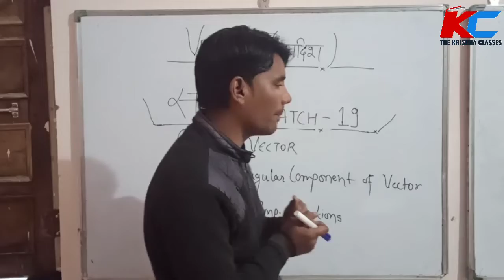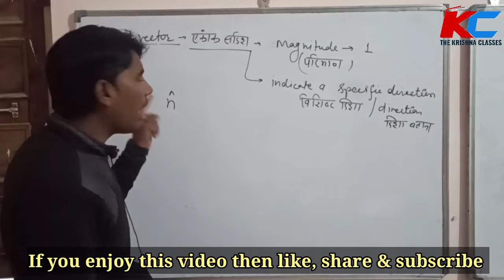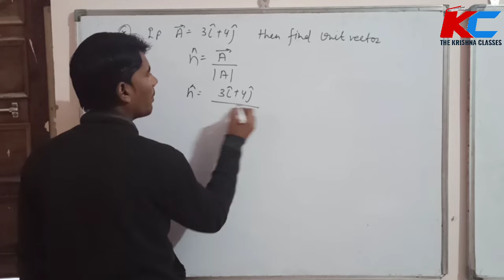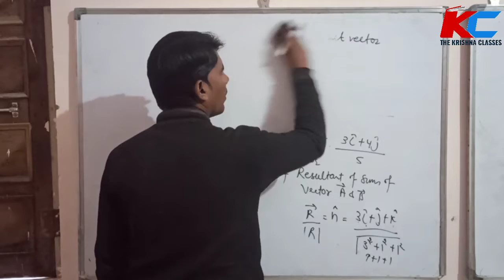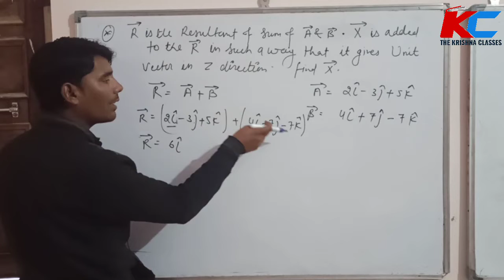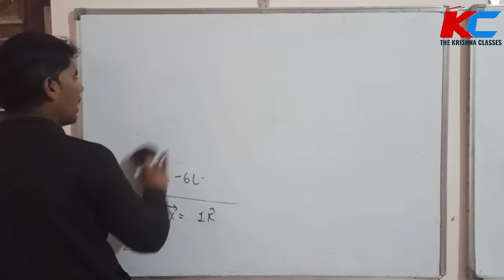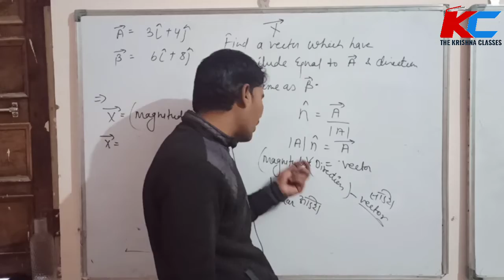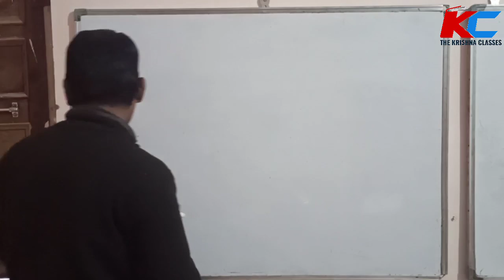सम्भव Batch-19/Vector(सदिश)/JEE_Main/NEET/lab_Assistant/AIRFORCE/NAVY/NDA/2nd&1st grade/Coast guard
असंभव को सम्भव बनाना है क्यूंकि अब वक्त असम्भव का नहीं सम्भव का है🔥🔥🔥. पिक्चर अभी बाकी है मेरे दोस्त..🔥🔥. हिम्मत को जगा और लड़ जा अपने सपने के लिए. यहाँ मिलेगा Zero से Hero वाला level.

सम्भव बैच (Physics ka Booster Dose) IITJEE, NEET, Airforce, NAVY, NDA, 2ND GRADE, Lab assistant Ke Exam ki preparation ko best bnane ke liye hai... Taaki koi bhi doubt na rhe.. Students ki help ho sake.. Sbhi concepts ki Revision class h... To aapko ek bar phr kar lena h apne ko teyar. Selection hoga hi is bar.

Revision class hai to abhi concept pr discuss hoga. To ydi mza aaye... Lge ki is bar faad denge to jud jao... Kr lo subscribe channel ko... Milkr krenge dhmaal is bar. Jai hind. Share to others.

Join us on Instagram for मन की बात @vishnnusharma279